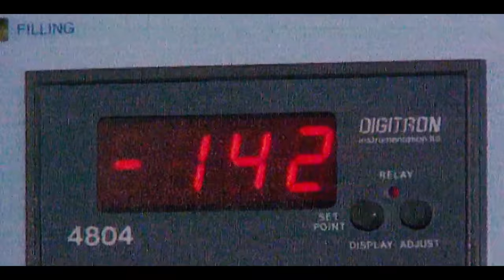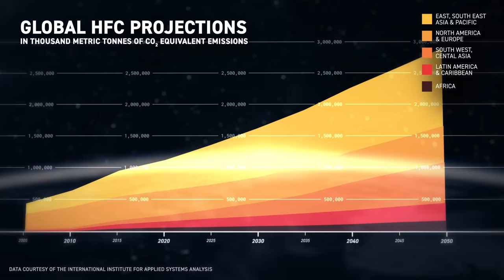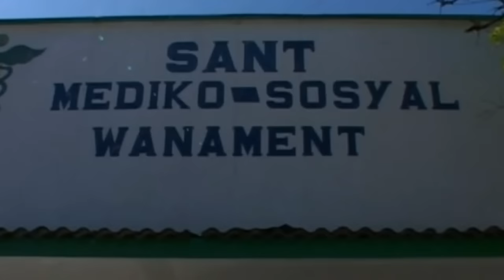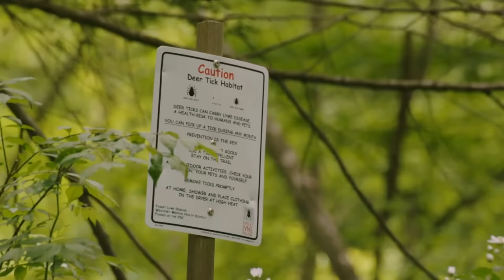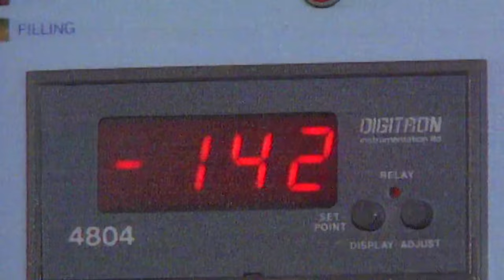22 Problems Solved in 2022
Animation led by Josh Sherrington